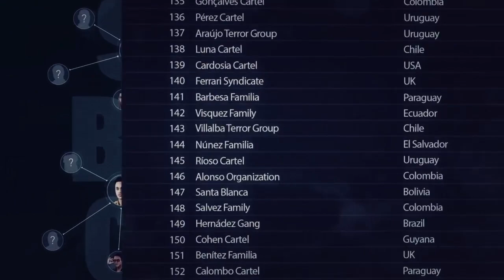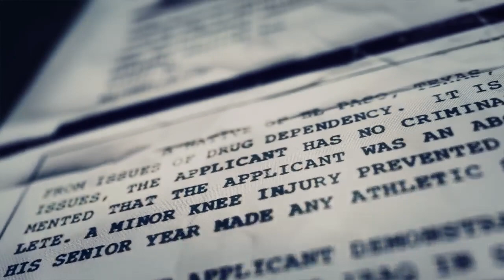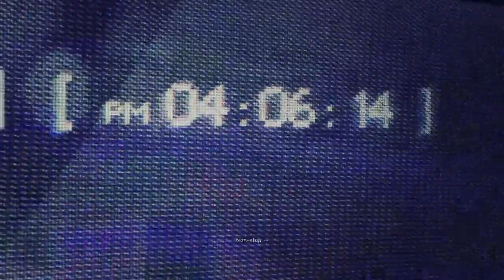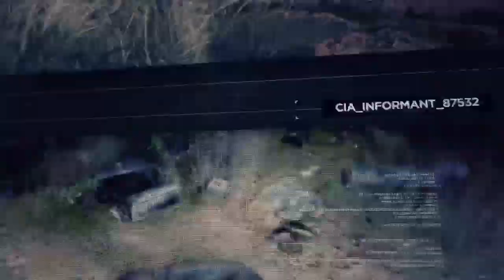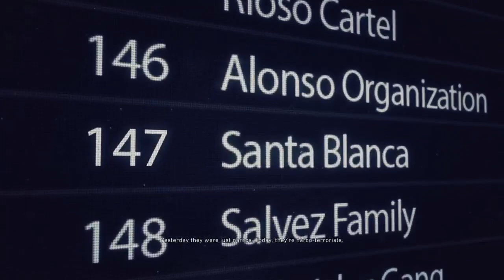I'm Streaming :Tom Clancy's ghost recon wildlands